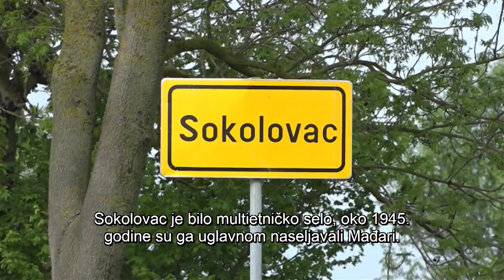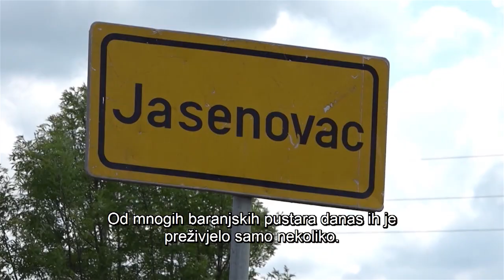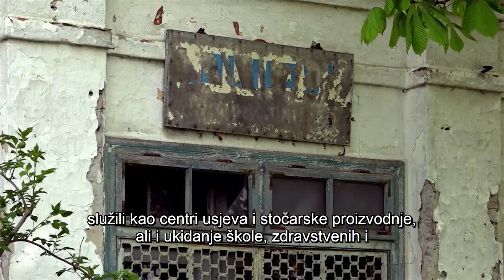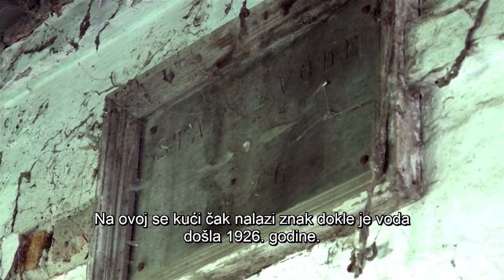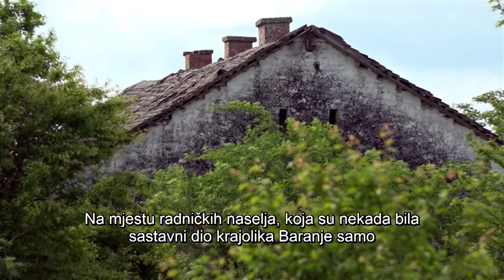DRÁVATÁJ-Hanyatló drávaszögi puszták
A múlt század közepéig a drávaszögi táj szerves részét képezték a különböző mezőgazdasági munkástelepek, az úgynevezett puszták. Az egykoron mintegy 15 kisebb-nagyobb falucska közül mára a legtöbb eltűnt, és  csak néhány lakatlan ház bizonyítja, hogy egykor ott is emberek éltek. Baranyában azonban mindenki ismeri a puszta kifejezést, de már csak kevesen vannak atok, akik ott éltek, akik a pusztában születtek és ifjúságuk legszebb napjait ott töltötték.